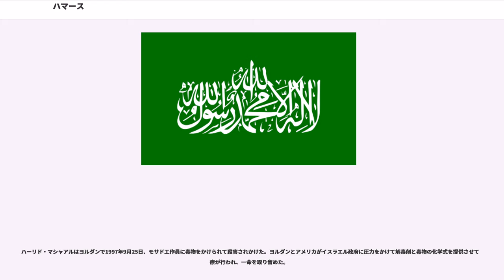ハマース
ハマース（ 、）あるいはハマース運動（ 、）は、イスラーム主義を掲げるパレスチナの政党。1987年12月14日にアフマド・ヤーシーンによってムスリム同胞団のパレスチナ支部を母体として創設された。

2004年12月に行われたパレスチナ地方議会選挙において過半数の議席を獲得し、さらに2006年1月のパレスチナ評議会選挙でも定数132の議席中で76議席を獲得した。

正式名称はイスラーム抵抗運動（ ）で、各単語のアラビア文字の頭文字 (ح (Ḥ), م (M), ا (Ā), س (S)) からハマース (حماس) と通称される。この単語はアラビア語で「激情」も意味する。

一般的に日本のメディアでは「ハマス」と呼ばれ、団体名と合わせて「イスラム原理主義組織ハマス」と表記されることが多い。

イスラエルに対してテロリズムを含めた武装闘争路線を維持するハマースに対する評価は、国や団体により様々である。イスラエル、欧州連合（EU）、アメリカ合衆国はハマースをテロ組織に指定している。ヨルダンは1990年から国内における活動を禁止している。ノルウェー、ロシア連邦、トルコ、カタール、エジプトなどの政府は、ハマースの指導者と対話を行っている。

1980年代の第1次インティファーダ時代に、ヤーセル・アラファートが指揮するパレスチナ解放機構 (PLO) の影響力を排除した民衆レベルでの対イスラエル抵抗組織として設立された。ハマースとPLOの対立関係を見たイスラエル政府は、ハマースがPLOに対抗する勢力となることを期待して、秘密裏に援助をおこなっていた。ハマースは教育、医療、福祉などの分野で一般民衆への地道な活動を続けたため、パレスチナ人の間で支持が拡大していった。

1990年代にPLOがイスラエルとの和平交渉を開始すると、ハマースはこれに強く反対し、対イスラエル強硬派の支持を得た。1995年の右派イスラエル青年によるイスラエル首相イツハク・ラビンの暗殺、和平交渉におけるアラファートの強硬姿勢、そして2000年のリクード党首アリエル・シャロンによる岩のドーム訪問をきっかけとして、第2次インティファーダが開始されると、ハマースは自爆攻撃やロケット弾を用いたイスラエル軍および市民へ攻撃を開始した。イスラエルは2004年3月22日に創設者のアフマド・ヤーシーンをアパッチ戦闘ヘリでの攻撃により殺害した。翌日には最高幹部陣からアブドゥルアジーズ・アッ＝ランティーシーが後継者となることが発表されたが、同年4月17日に再びイスラエル軍ヘリの攻撃を受け暗殺された。

ハマースは草の根の民衆支援への評価、和平交渉の破綻、ファタハの率いるパレスチナ自治政府への不満などを背景に、2004年12月に行われたパレスチナ地方議会選挙において過半数の議席を獲得。さらに2006年1月のパレスチナ評議会選挙でも定数132の議席中で76議席を獲得するなど圧勝した。同年3月29日にハマースのイスマーイール・ハニーヤがパレスチナ政府首相に任命された。

多数の西側諸国はハマースをテロリズム団体に指定しており、ハマースの政権参加を機にパレスチナ政府への支援を停止した。日本は世界食糧計画などを介した形で同年7月に再開している。

国際連帯運動 (ISM)、パレスチナ・メディア・ウォッチの活動家パトリック・オコナーによると、ハマースは政権参加後はおおむね停戦を守っていると指摘されていた。2000年から2006年11月3日までの、パレスチナ側とイスラエル側の犠牲者数の比率は39:10である。しかし、2006年は258:10で、3月のハマースの政権参加後に限ると、762:10にまで差が広がった。一方でイスラエル諜報機関の元長官は、分離壁の建設によって自爆攻撃を90%阻止したことが原因であるとしている。

ヤーシーンとランティーシーが相次いでイスラエル軍に暗殺されたため、ハマースは後継の指導者を発表していなかったが、2005年9月3日に軍事部門「イッズッディーン・アル＝カッサーム旅団」の指揮官がムハンマド・ディーフであることを公表した。現在の最高指導者は政治局議長のハーリド・マシャアルである。2007年5月21日にイスラエルの...